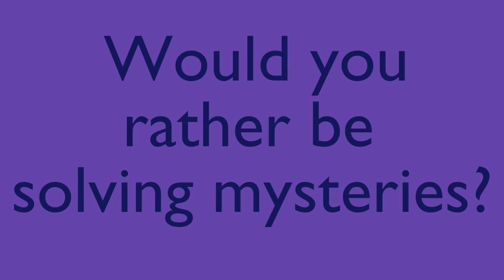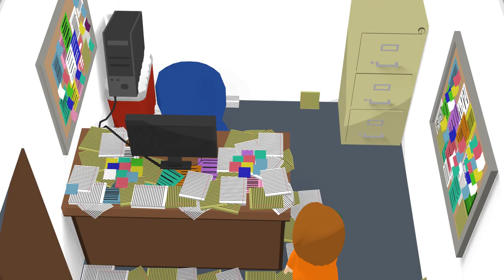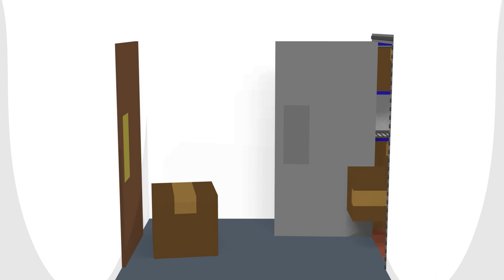Detectives Under Drywall Ep. 1 - Pilot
In this first episode, Sam becomes a student at Drywall University, where she meets Bridget and Adam.

Written and fully animated by Isaiah Richardson

Starring:
Amy Miller
Tabitha Garland
Chris Koehne
Anna Kingsley
Isaiah Richardson

Guest starring:
Ben Kramer
Cormac Bren
Braydon Nintendolt